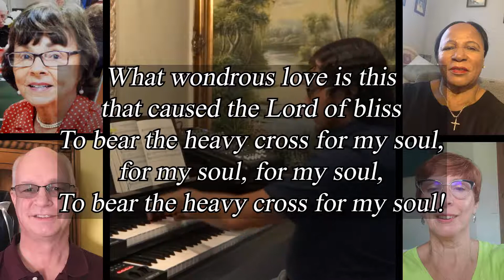"What Wondrous Love Is This"